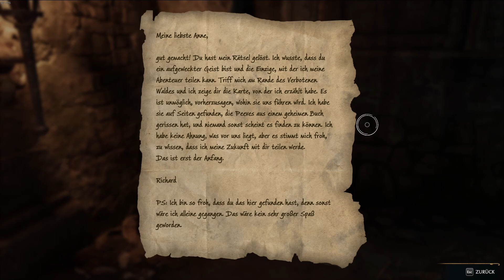Hogwarts Legacy Story Ep. 14 Gefangener der Liebe (Hufflepuff)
Falls euch das Video gefällt könnt ihr euch auch gerne meine anderen Videos ansehen oder es mir in einem Kommentar mitteilen.